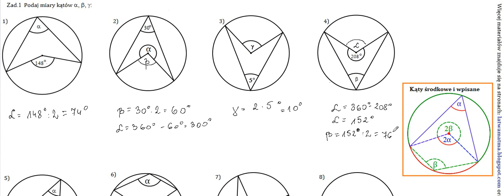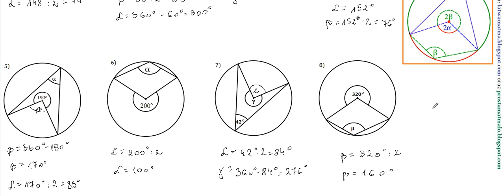Kąt wpisany i środkowy część 2